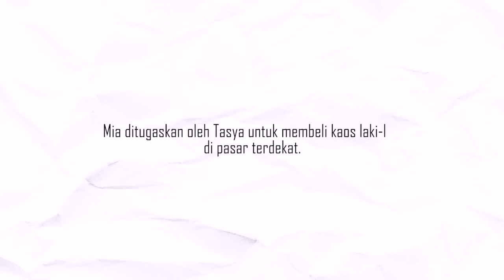REAKSI SUAMI LIAT ISTRI PAKE BAJU MANTAN! JUNA SAMPE BENTAK? - TASYA REVINA